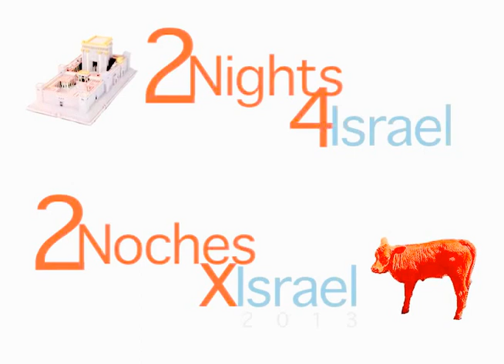2N4I 1stNight Alexis Wallace 2013